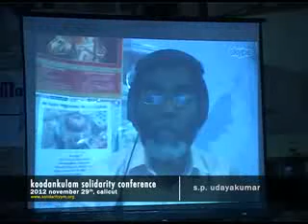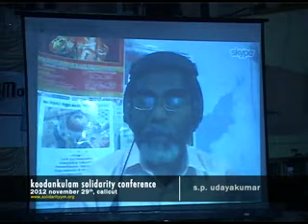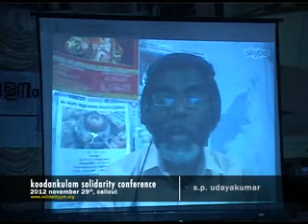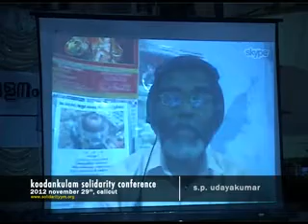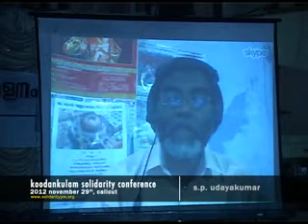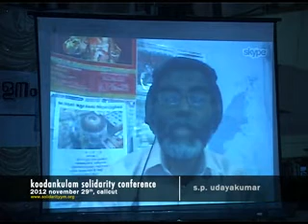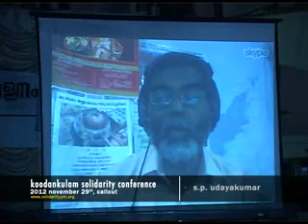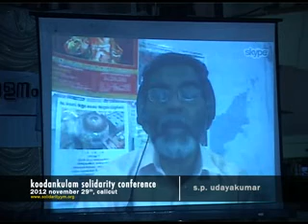കൂടംകുളം സമ്മേളനം-എസ്‌.പി.ഉദയകുമാര്‍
കോഴിക്കോട് മുതലക്കുളം മൈതാനിയിൽ
സോളിഡാരിറ്റി സംഘടിപ്പിച്ച
കൂടംകുളം ഐക്യദാര്‍ഢ്യ സമ്മേളനത്തില്‍ ആണവ വിരുദ്ധ സമരസമിതി നേതാവ്‌ എസ്‌.പി.ഉദയകുമാര്‍ വീഡിയോ കോണ്‍ഫറന്‍സിങ്‌ വഴി നടത്തിയ പ്രഭാഷണം.